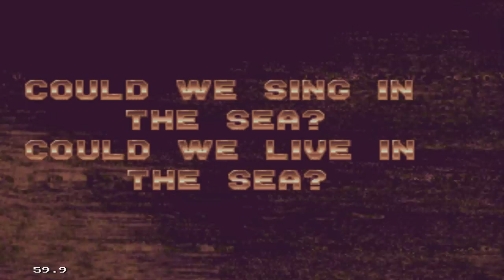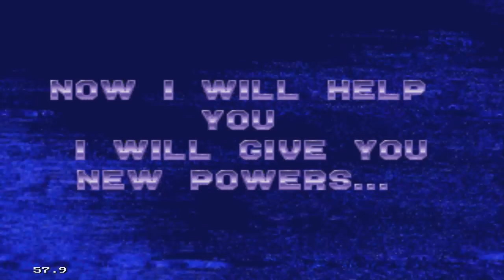Ecco The Dolphin - Episodio 7 - Gadosen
Ecco The Dolphin para Sega Genesis/Mega Drive feito por Gadosen do canal Elite Clássicos. Abaixo algumas palavras de nosso Let's Player:

Não está sendo fácil.